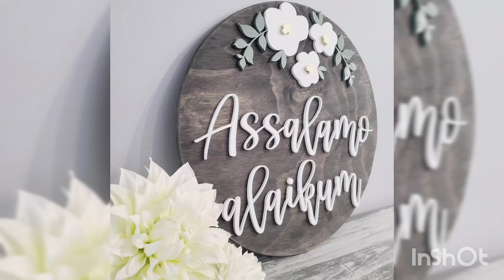kairi ka jhat phat achar